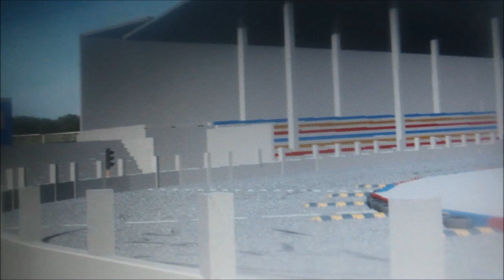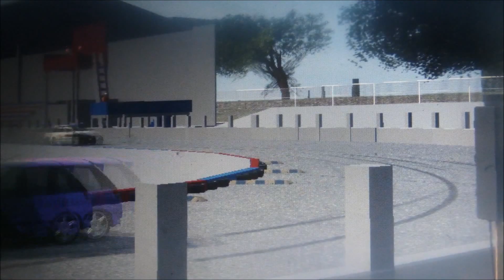LFS BANGER RACING-2Liters Figure 8 Challenge meeting buxton track 25/11/2016:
lfs banger racing highlights from last fridays fig 8 meeting for the 2Liters unfortunately certain drivers got upset with me yet again!